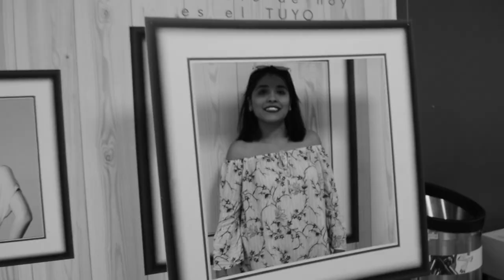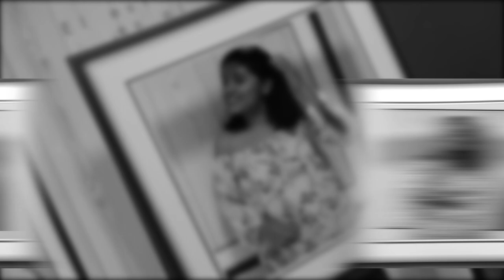SESIÓN de FOTOS en PARQUE MÉXICO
Sinopsis: Se creo la sesión de fotos en Parque España, estuvo buena la sesión, los invito también a que conozcan la Plaza Insurgentes, bonita en estructura y adecuada para un café con tu pareja o amigos!